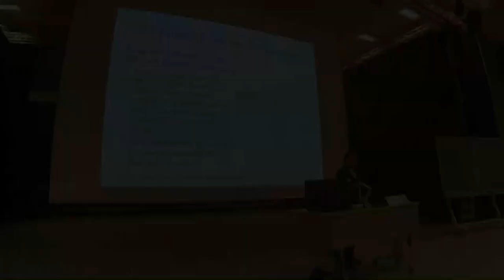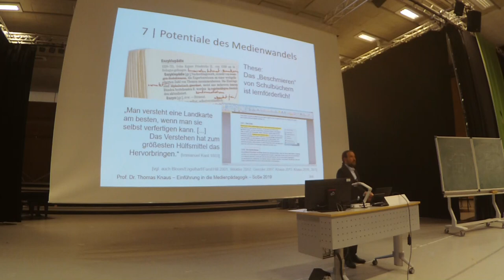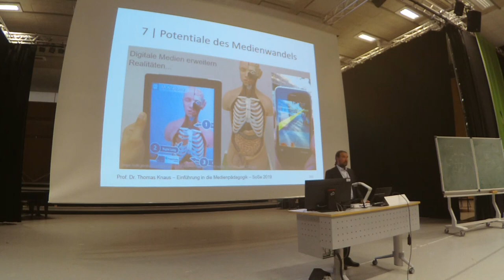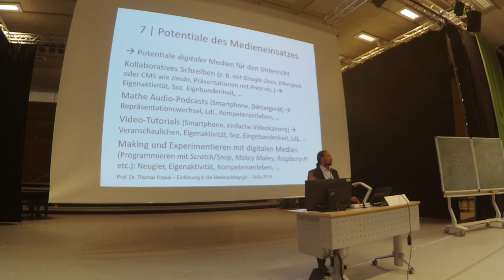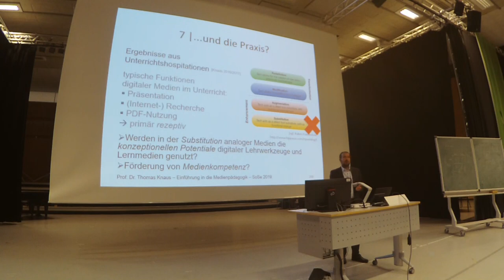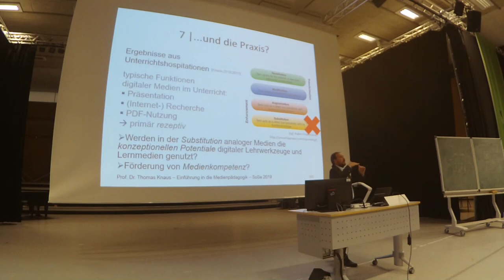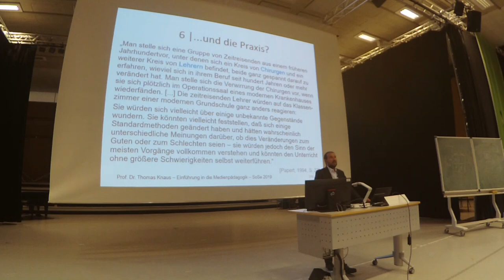24. Einführung Medienpädagogik: 6 Lehren und Lernen MIT Medien, Nr 5: Potentiale digitaler Medien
5. Video der 6. Sitzung zu "Lehren und Lernen MIT Medien (Mediendidaktik)"

Aufzeichnung der Vorlesung "Einführung in die Medienpädagogik" von Prof. Dr. phil. Thomas Knaus an der PH Ludwigsburg. Bei diesem Video handelt es sich um Teil 5 (von 5) der sechsten Sitzung zu "Lehren und Lernen MIT Medien". Mit "Lehren und Lernen MIT Medien" geht es nun (nach dem "Lernen ÜBER Medien", der Medienerziehung beziehungsweise Medienbildung) um die Mediendidaktik: Wie können Lehrerinnen und Lehrer z. B. in Schule und Unterricht oder auch Lehrende in der Hochschule Medien so einsetzen, dass Lernprozesse ihrer Schülerinnen, Schüler und Studierenden gefördert oder sogar verbessert werden? Am Beispiel der (Text-/Bild-/Video-) Annotation, erweiterter Realitäten (Augmented Reality), Audio-Podcasts und Video-Tutorials sowie der Aktiven Medienarbeit und Making zeige ich in diesem Teilvideo welche Potentiale digitaler Medien heute in der Schule bereits genutzt werden (könnten). Unter Zuhilfenahme des SAMR-Modells ordne ich die ersten Ergebnisse einer umfangreichen Studie zu "Potentialen des Digitalen" in über 200 Schulen in Bezug auf ihre Funktion im "digitalen Unterricht" ein und komme zum (wenig erfreulichen) Ergebnis, dass der Grad der didaktisch sinnvollen Nutzung in Unterricht und Schule bisher kaum über das Level der Ersetzung (Substitution) "analoger" Lehr-Lern-Medien hinausgeht.